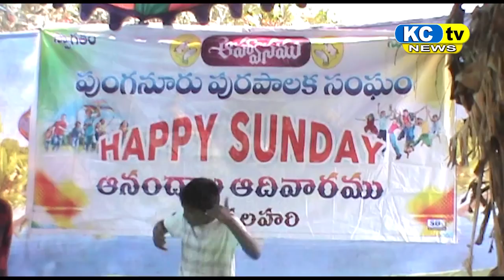KC TV NEWS 30 12 18